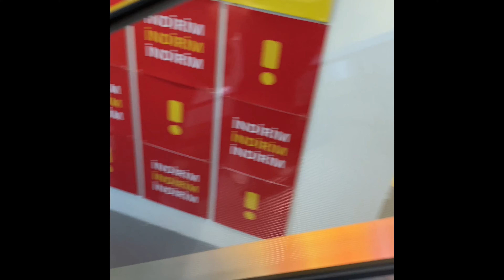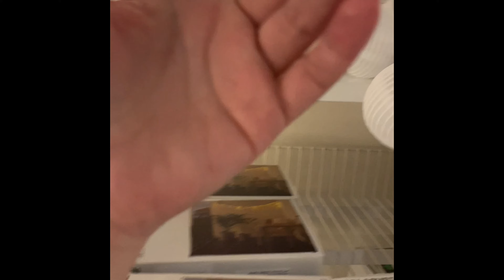IKEA в Agora Antalya. Давай полетаем